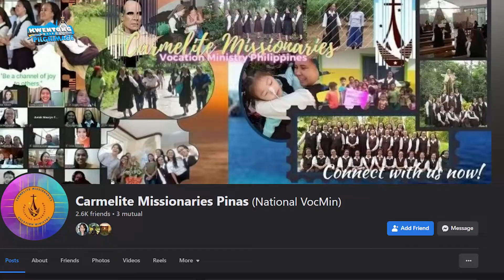Ang Kwentong Antipolo Pilgrimage ni Sr. Jeanette Inlayo, C.M.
This material is copyrighted by the Antipolo Cathedral Social Communications Ministry.